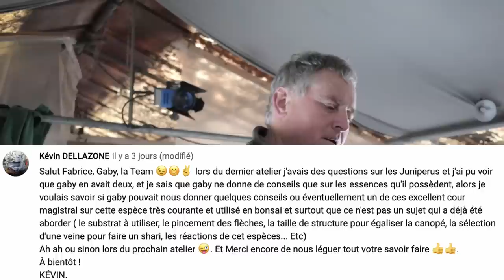FAQ 1 avec GABY BECKER 🌱 NEJIKAN BONSAI 🌱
Quelques questions posées à Gaby Becker durant un atelier dans le studio 3B en compagnie de la TEAM BECKER. Une FAQ en plusieurs partie dont les 4 premières questions sont issues de la communauté de la chaîne.